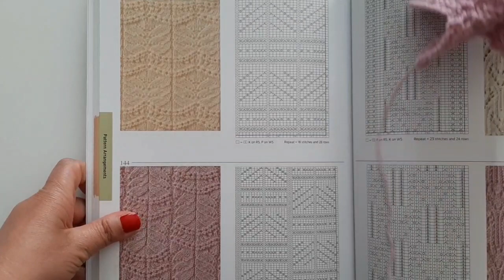Hitomi Shida "250 Japanese knitting stitches" Motivo /Pattern n° 143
Motivo formato da      ( 18 m. + 2 di vivagno )    28 ferri.

1 ferro: 1 rov, 8 dir, 1 rov, 8 dir, 1 rov.

2 ferro: Tutte le maglie a diritto.

3 ferro: 1 rov, ( 2 m ins a dir, 1 gett ) x 4 volt, 1 rov, ( 1 gett, 1 dim sempl ) x 4 volt, 1 rov.

4 ferro: Tutte le maglie a diritto.

5 ferro: 1 rov, 8 dir, 1 rov, 8 dir, 1 rov.

6 ferro: 1 dir, 8 rov, 1 dir, 8 rov, 1 dir.

7 ferro: 1 rov, ( 2 m ins a dir ) x 3 volt, ( 1 gett, 1 dir ) x 2 volt, 1 gett, 1 rov, ( 1 gett, 1 dir )x 2 volt, 1 gett ( 1 dim sempl ) x 3 volt, 1 rov.

8 ferro: 1 dir, 8 rov, 1 dir, 8 rov, 1 dir.

9 ferro: 1 rov, 8 dir, 1 rov, 8 dir, 1 rov.

10 ferro: Tutte le maglie a diritto.

11 ferro: 1 rov, ( 2 m ins a dir, 1 gett ) x 4 volt, 1 rov, ( 1 gett, 1 dim sempl ) x 4 volt, 1 rov.

12 ferro: Tutte le maglie a diritto.

13 ferro: 1 rov, 8 dir, 1 rov, 8 dir, 1 rov.

14 ferro: 1 dir, 8 rov, 1 dir, 8 rov, 1 dir.

15 ferro: 1 rov, 3 dir, 2 m ins a dir, 3 dir, 1 gett, 1 rov, 1 gett, 3 dir, 1 dim sempl, 3 dir, 1 rov.

16 ferro: 1 dir, 2 rov, ssp, 3 rov, 1 gett, 1 rov, 1 dir, 1 rov, 1 gett, 3 rov, 2 m ins a rov, 2 rov, 1 dir.

17 ferro: 1 rov, 1 dir, 2 m ins a dir, 3 dir, 1 gett, 2 dir, 1 rov, 2 dir, 1 gett, 3 dir, 1 dim sempl, 1 dir, 1 rov.

18 ferro: 1 dir, ssp, 3 rov, 1 gett, 3 rov, 1 dir, 3 rov, 1 gett, 3 rov, 2 m ins a rov, 1 dir.

19 ferro: 1 rov, 3 dir, 2 m ins a dir, 3 dir, 1 gett, 1 rov, 1 gett, 3 dir, 1 dim sempl, 3 dir, 1 rov.

20 ferro: 1 dir, 2 rov, ssp, 3 rov, 1 gett, 1 rov, 1 dir, 1 rov, 1 gett, 3 rov, 2 m ins a rov, 2 rov, 1 dir.

21 ferro: 1 rov, 1 dir, 2 m ins a dir, 3 dir, 1 gett, 2 dir, 1 gett, 3 dir, 1 dim sempl, 1 dir, 1 rov.

22 ferro: 1 dir, ssp, 3 rov, 1 gett, 3 rov, 1 dir, 3 rov, 1 gett, 3 rov, 2 m ins a rov, 1 rov.

23 ferro: 1 rov, 3 dir, 2 m ins a dir, 3 dir, 1 gett, 1 rov, 1 gett, 3 dir, 1 dim sempl, 3 dir, 1 rov.

24 ferro: 1 dir, 2 rov, ssp, 3 rov,  1 gett, 1 rov, 1 dir, 1 rov, 1 gett, 3 rov, 2 m ins a rov, 2 rov,  1 dir.

25 ferro: 1 rov, 1 dir, 2 m ins a dir, 3 dir, 1 gett, 2 dir, 1 rov, 2 dir, 1 gett, 3 dir, 1 dim sempl, 1 dir, 1 rov.

26 ferro: 1 dir, ssp, 3 rov, 1 gett, 3 rov, 1 dir, 3 rov, 1 gett, 3 rov, 2 m ins a rov, 1 dir.

27 ferro: 1 rov, 8 dir, 1 rov, 8 dir, 1 rov.

28 ferro: 1 dir, 8 rov, 1 dir, 8 rov, 1 dir.